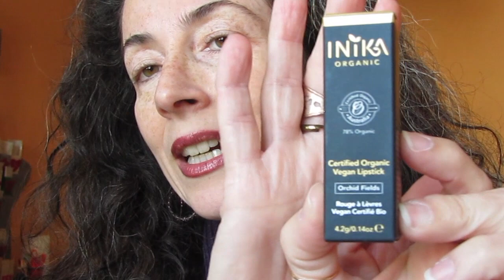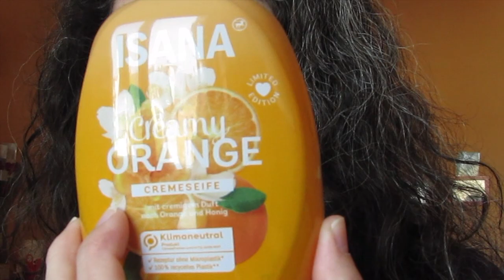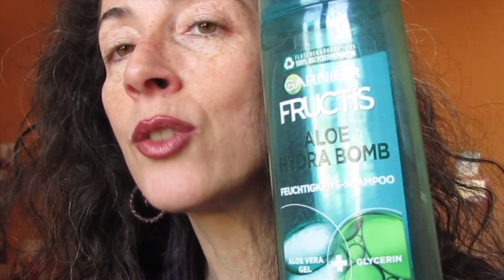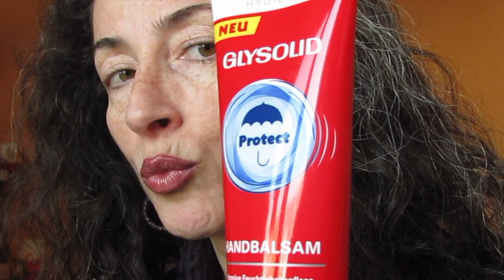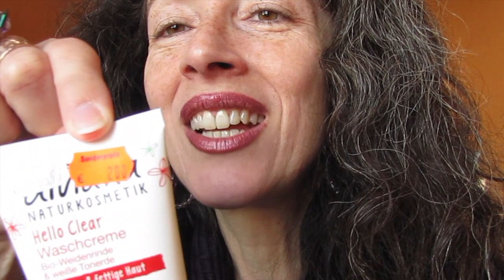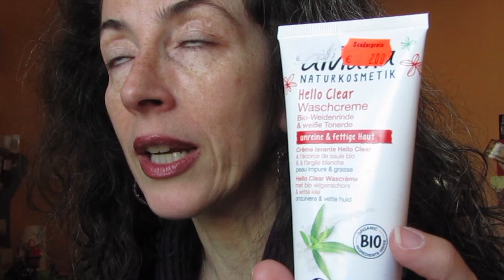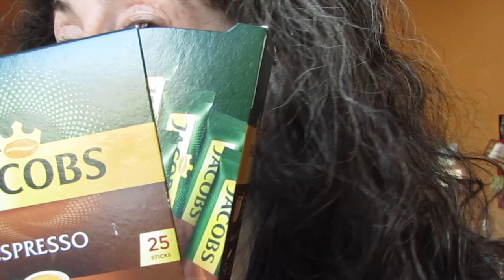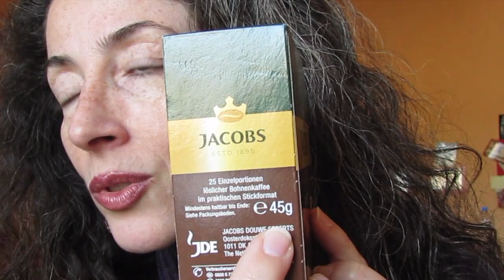Prodotti NON Sostituiti!